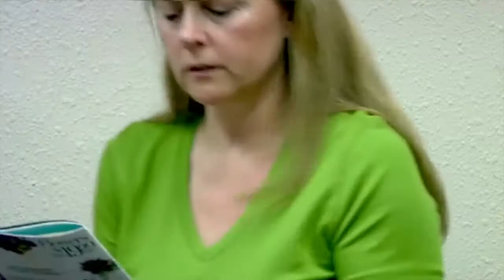Tyler Perry's Too Close to Home Kelly Sullivan